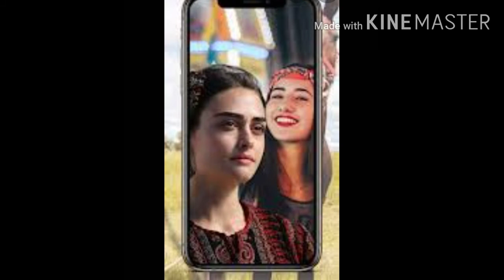Artugrul Gazi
Artugrul Gazi music by md Samiullah Umar